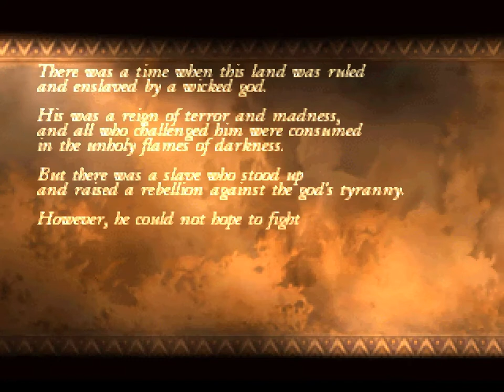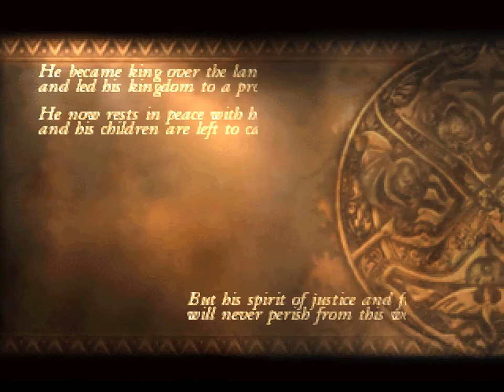Tear Ring Saga: Chronicles of War Hero Yutona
Tear Ring Saga: Chronicles of War Hero Yutona is a tactical role-playing game developed by Tirnanog, a development studio started by Shouzou Kaga, the creator of the Fire Emblem series, after he left Nintendo’s Intelligent Systems development team in 1999.